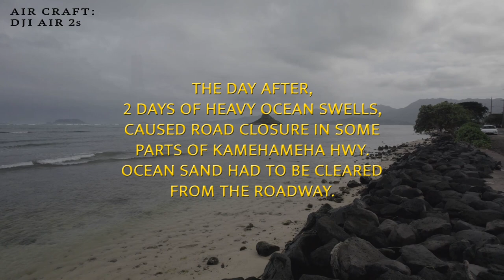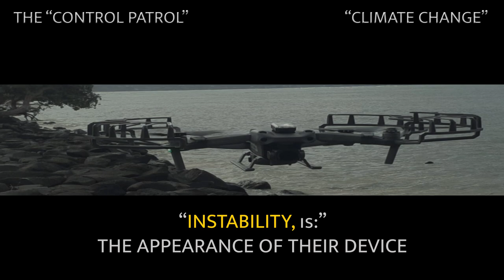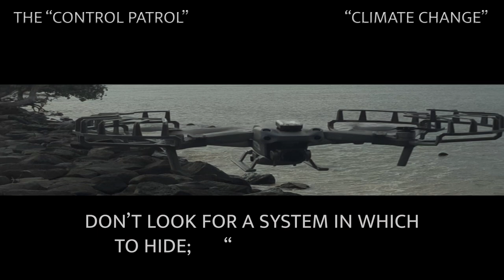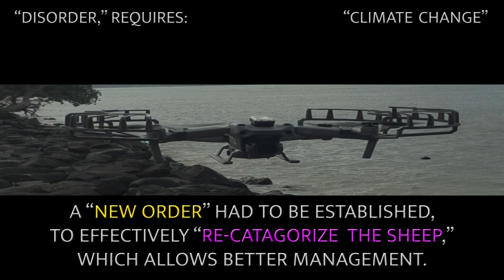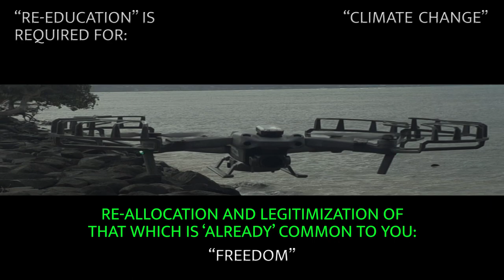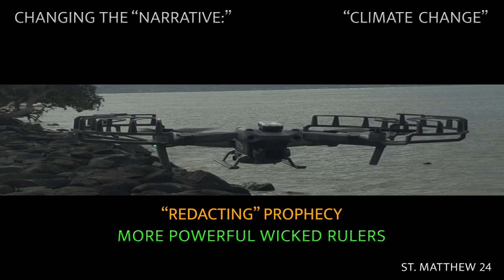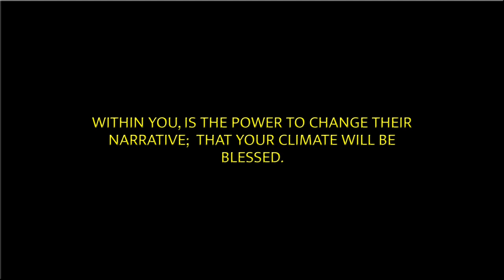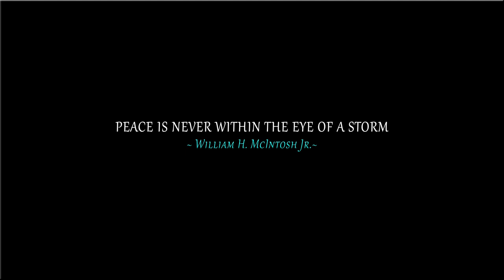SURVIVING MAN-MADE CHAOS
A short message of reality; promoting Self-Change that unearths the path to the future of our relativity.  This video features footage captured by a DJI Air 2s Drone, while at Kualoa Rock Beach (Honolulu, Hawaii).  The area had survived extreme surf which had covered the highway, leaving lots of sand on the road - could not use miles of it for safe travel.  While road crews worked feverishly to clear the path; the persistance of the travelers showed the patience, faith, and gutsy actions taken by motorist, in their efforts to accomplish their goal.  There was no Road Rage, just patient motorist cautiously waiting to advance.

The effects of the Climate Change that has begun, requires the same mentality, patience, faith, and work, to adapt to the requirements of the future.  Don't give up; Don't quit.  Adapt and Overcome.

This video is presented by:  SkyView Drone Services-Hawaii.
Video Created by:  William H. McIntosh Jr (FAA [Part 107] Certified Pilot)
The music in this video is from Uppbeat, as follows: